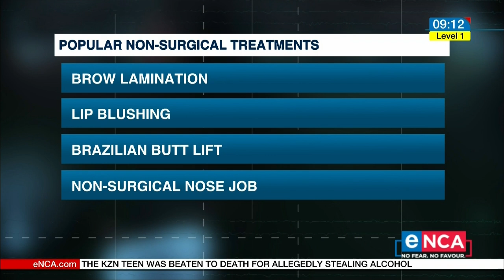Health & Science Focus | Cosmetic surgery | Part 1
Surgery is not all about enhancing oneself to be aesthetically beautiful.  It may be recommended for various reasons including health. Whether elective or emergency, they are not without risk.
Dr Ridwan Mia, a Plastic Surgeon - who performed a miracle skin graft on Pippie Kruger that saved her life after she was burnt in 2011 Spoke to Uveka Rangappa on this. Courtsy